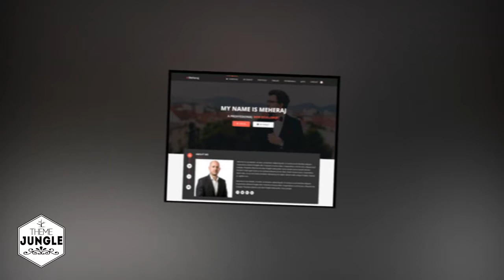Sufia Responsive Multipurpose HTML5 Template + Download